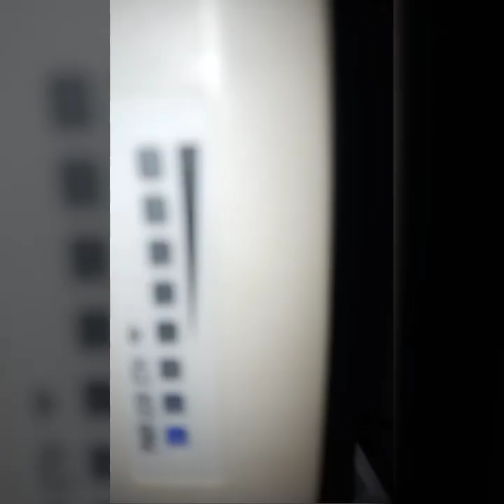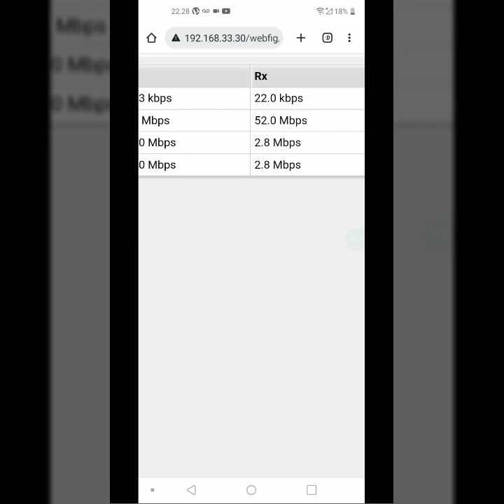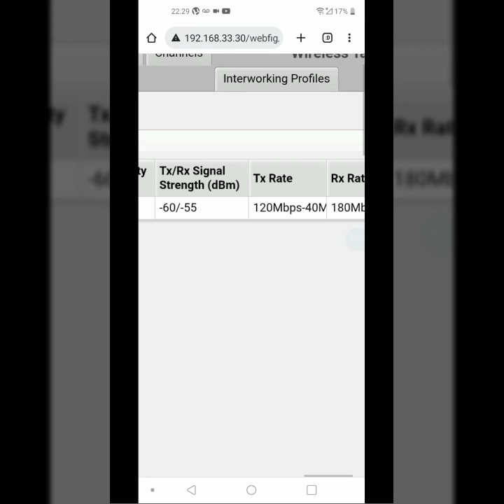LHG PASSA 100 MEGA ?? LHG DE 27OU DE 23 2023 ATUALIZADO!